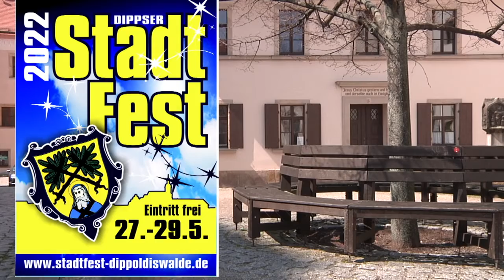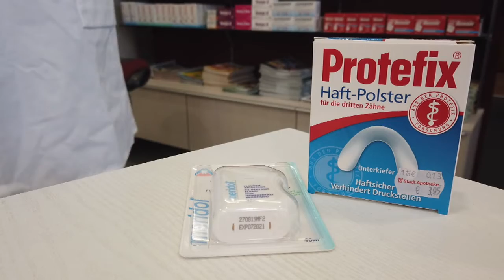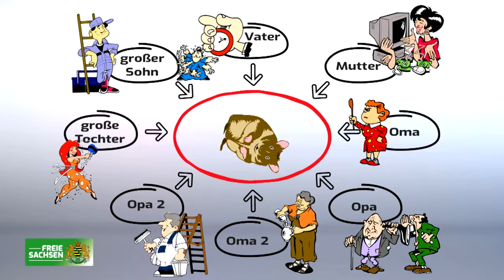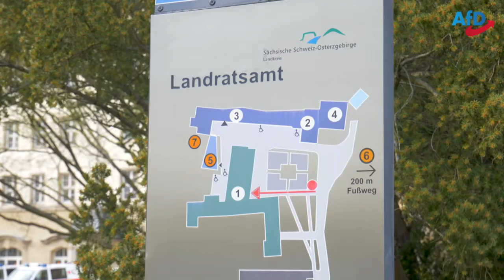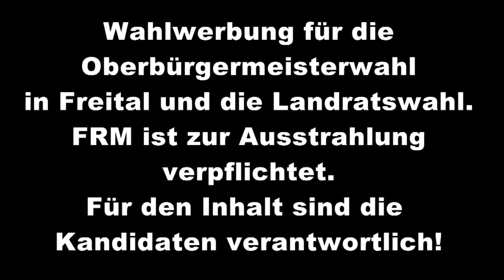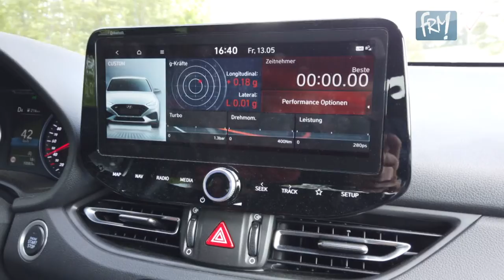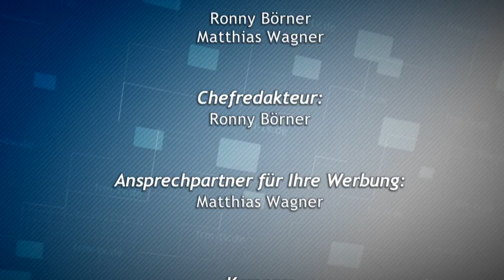Regionalmagazin 1108 - vom 23. Mai 2022